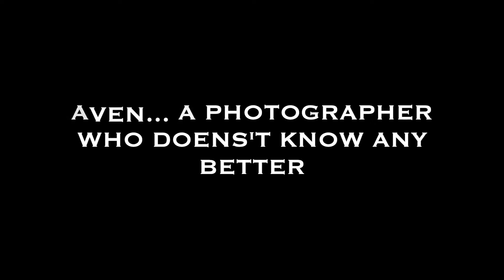Duplicity Trailer (Unofficial)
I made this on my own but I used some of the clips from her official trailer so go check that out as well.
Hope you enjoyed my Trailer.